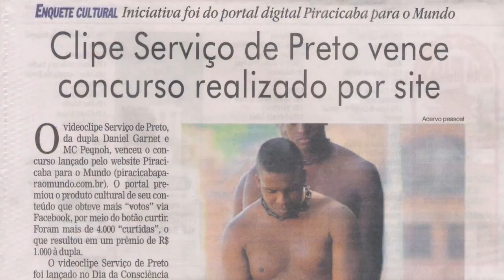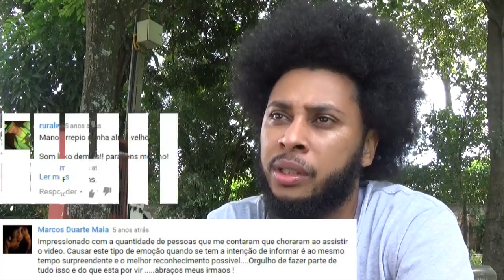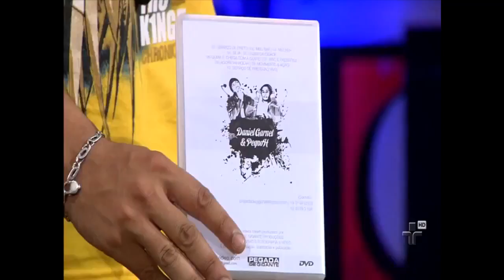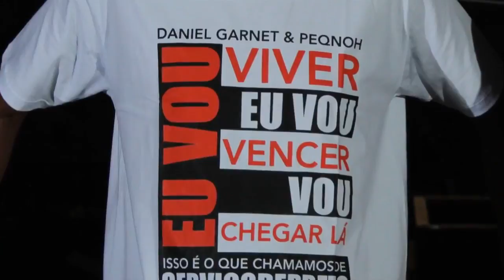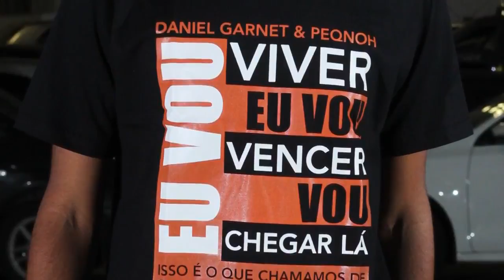Eu vou viver, eu vou vencer, vou chegar lá: a história de serviço de preto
8o. Aniversário da Batalha Central [16,17 e 18 de junho de 2017]